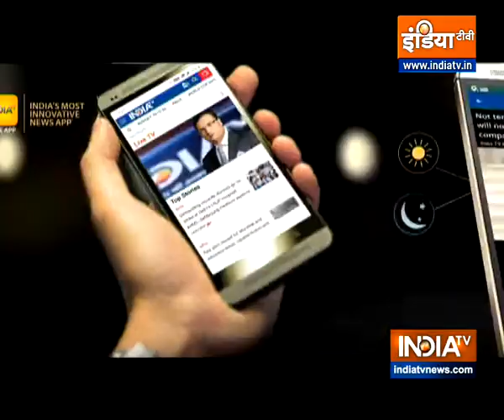Today visit Shri Raghunath Temple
Today you should visit Shri Raghunath Temple. It is located in Jammu in the Indian union territory of Jammu and Kashmir. It consists of a complex of seven Hindu shrines.